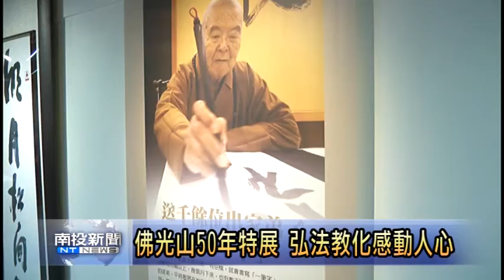南投新聞 佛光山50年特展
星雲大師創建佛光山至今已50週年，由開山時的蓽路藍縷，到如今信徒遍及海內外，成為國內佛教界巨擘，星雲大師弘揚佛法教化人心的理念影響深遠。佛光山清德寺特別選在埔里鎮田園藝廊舉辦特展，希望讓民眾有機會深入了解星雲大師的弘法精神，讓佛祖教化社會的理念能廣為流傳。